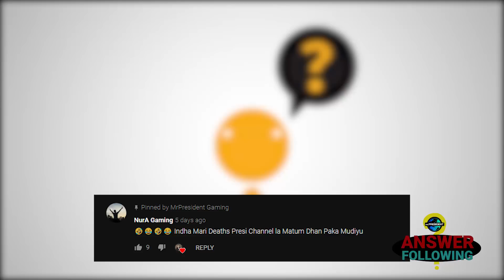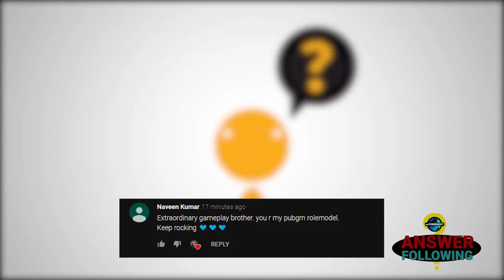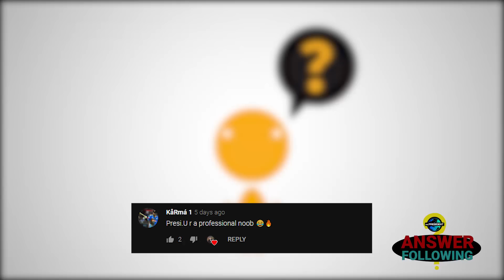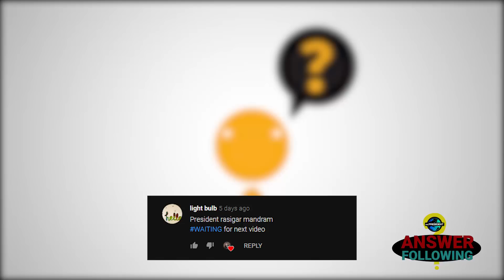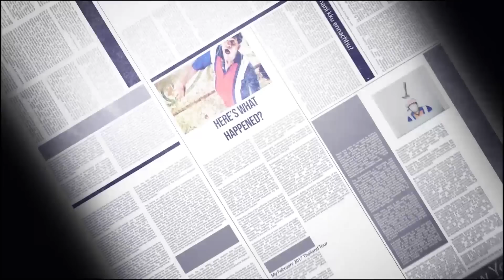Replying Comments with Meme | Answer Following | Episode 1 | Nesamani Special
Answer following is a video where I reply to the comments using Meme. If your comment needs to be featured, comment using AnswerFollowing.